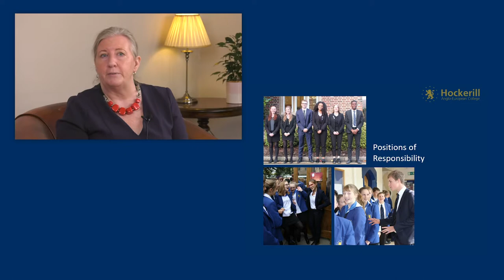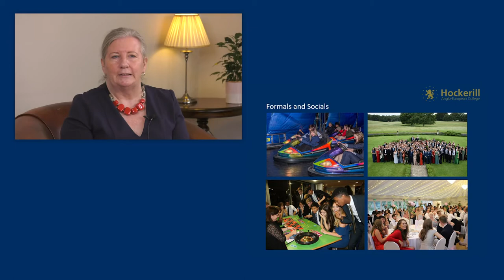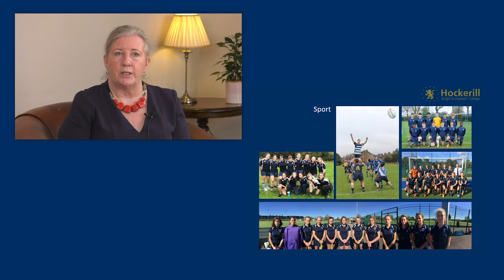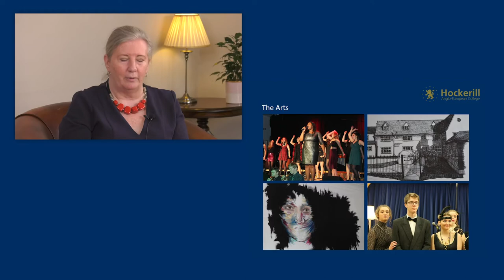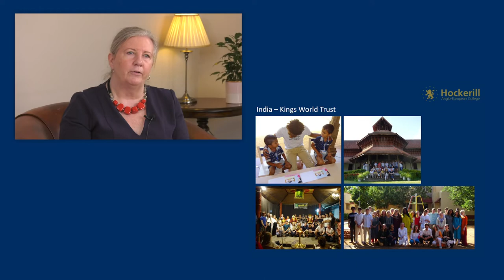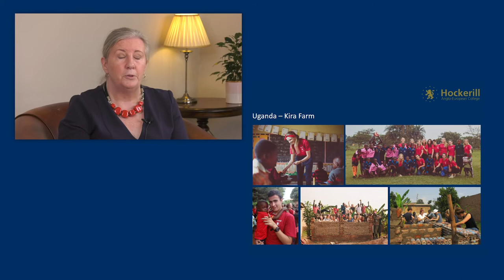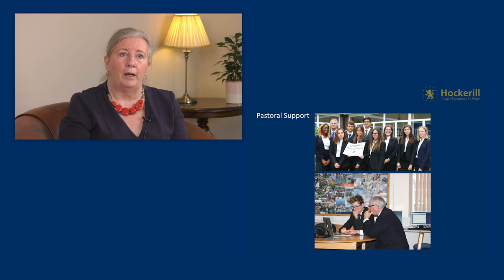Wider Sixth Form Life - Hockerill Anglo-European College Sixth Form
Developing enquiring, knowledgeable, responsible, global citizens through academic excellence Hockerill Anglo-European College is a co-educational day and boarding school for students aged 11 to 18.  The College accepts applications from students with a current British or EU passport, and provides a dynamic, vibrant and exciting learning environment.  The College offers a rigorous and broad curriculum, and is proud to be one of the largest state schools offering the prestigious International Baccalaureate Middle Years and Diploma programmes.  With a twin focus on the two specialisms of Languages and Music, Hockerill offers a truly distinct setting for a world-class education.  Located in beautiful grounds on the edge of Bishop’s Stortford the school is in close proximity to London and the South East of England.

The College’s Mission Statement:

Developing enquiring, knowledgeable, responsible, global citizens through academic excellence
makes clear the focus on providing challenging and broad educational experiences to enable our students to take their place in the ever-changing twenty first century world.  Underpinning the College’s Mission Statement are the Guiding Principles which demonstrate the values on which the curriculum and educational experience are based. These five Guiding Principles:
• High aspirations
• Strong community
• Progressive curriculum
• Traditional values
• International outlook
underpin the educational vision, and contribute to making Hockerill such a highly regarded and successful College.